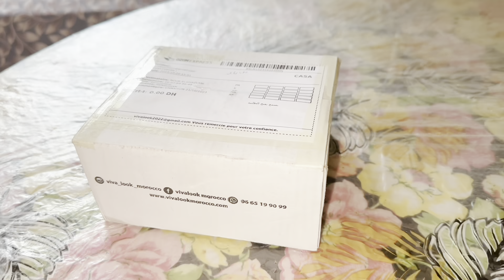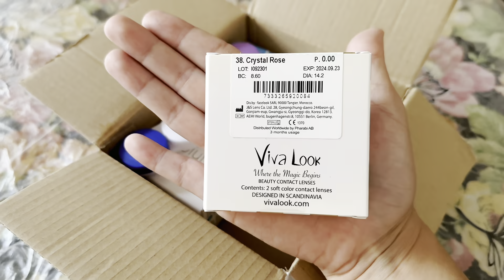تغيير لوك في دقيقة 😍😍شوفو اش وصلني ليوم لتغيير لوك 🥰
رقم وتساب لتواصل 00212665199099